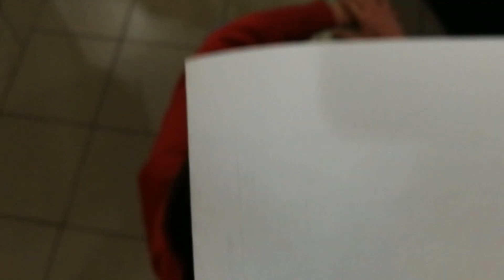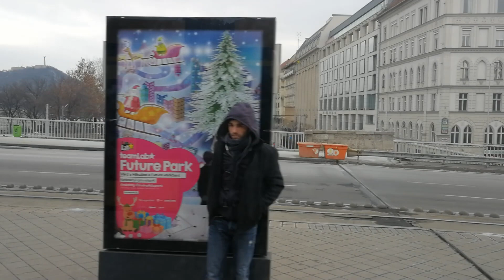VLOG#1 - BME kollégiumi átköltözés egy ERDÉLYI szemével || HOKIMECCS || TANÁCSOK BEMELEGÍTÉSHEZ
Sziasztok!
Megpróbálkoztam egy vlog-szerűséget összerakni. Ez a videó egy vasárnapi napomat foglalja össze.
Az elején elmondom az élményeimet a kollégiumok közötti átköltözésről itt Budapesten a BME-n belül, ami erdélyi lévén kicsit érdekesebb történet tud lenni mint belföldi hallgatóknak.
Majd elmentünk megnézni egy SportKlubb meccset, ami sajnos nem úgy zárult ahogy azt a kék-fehér szurkolótábor szerette volna.
Végül pedig az edzésem egy részletét mutatom meg nektek. Pontosabb egy általános gimnasztikai 10-12 perces bemelegítést amit én szoktam végigcsinálni az edzéseim elején és valami ehhez hasonlót ajánlanék mindenkinek.
Várom megjegyzésben, hogy mennyire tetszett ez a stílusú videó, látnátok-e még ilyent szívesen a jövőben. Jah, ha nem akkor is lesznek még ilyenek :P :))